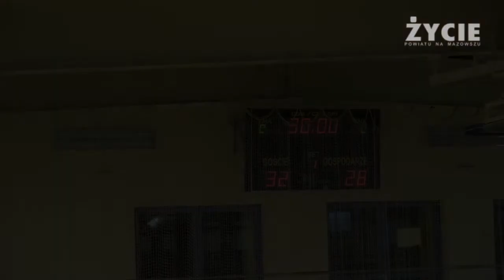Fragmenty meczu piłki ręcznej pomiędzy KPR ROKiS Radzymin a SKF Wisła I Płock